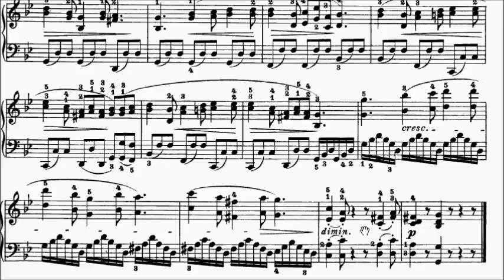LCM Piano 2018-2020 Grade 6 List A5 Beethoven Andante (Sonata in G Major Op.79 Movt 2) Sheet Music